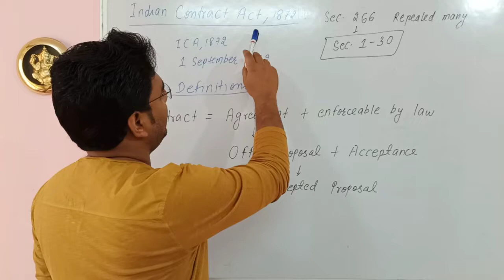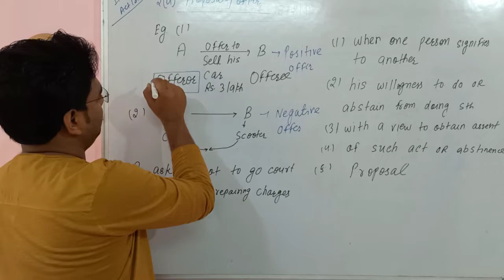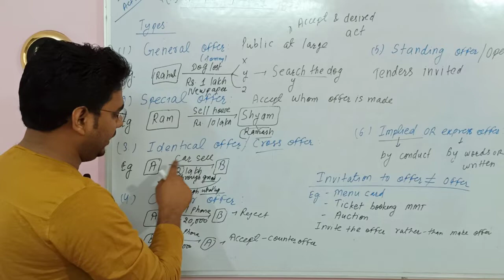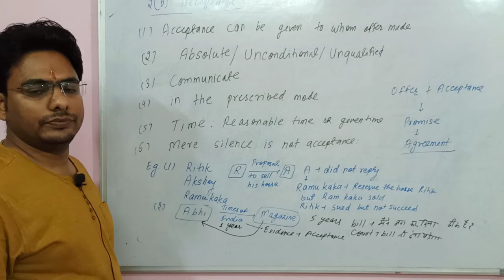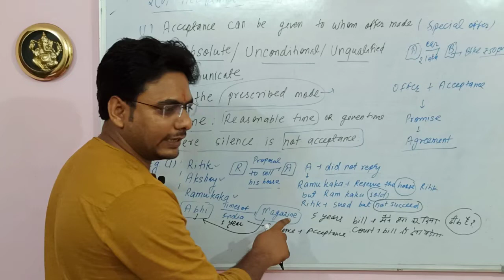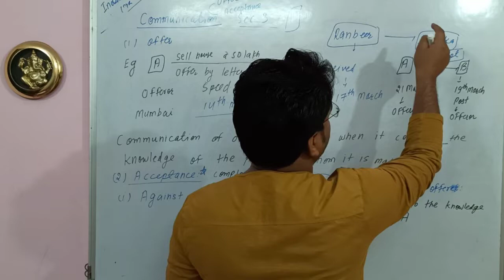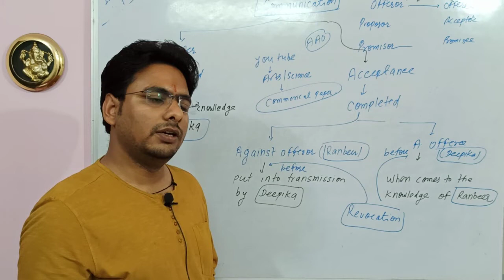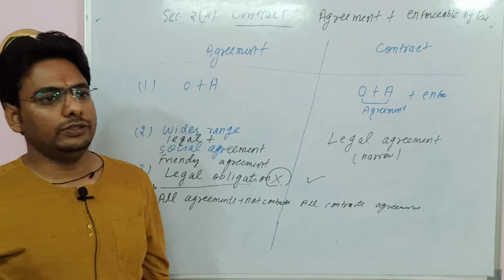Indian Contract Act 1872 Part 1 for SAS and other examination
After seeing the video you will know about the following

1. What is Offer
2. What is Acceptable
3. Communication of Offer and Acceptance
4. Communication of Offer and Acceptance when completed
5. Revocation of communication of Offer and Acceptance
6. What is the meaning of Agreement